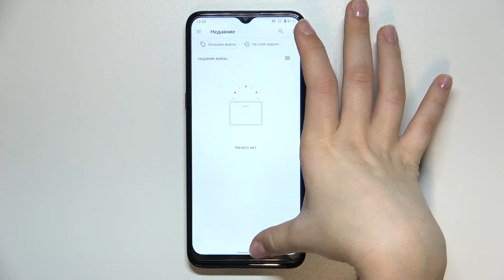Как изменить рингтон на Nokia G11 / Как поменять мелодию звонка на Nokia G11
Чтобы узнать что-то новое на тему Nokia G11, советуем посетить наш сайт: hardreset.info/ru

Всем привет, дорогие друзья, в этом видео мы покажем вам как на Nokia G11 поменять рингтон. Для того чтобы поменять ригтон на Nokia G11, вам нужно посмотреть наше видео. Рингтон это музыка или звук в Nokia G11, который вы слышите когда вам звонять. Именно поэтому мы покажем вам как на Nokia G11 поменять рингтон.

Как поменять ринтон в Nokia G11? Как в Nokia G11  поставить новый рингтон? Как на Nokia G11 удалить старый рингтон? Как в Nokia G11 заменить ригтон? Как поставить новый звонок на Nokia G11?